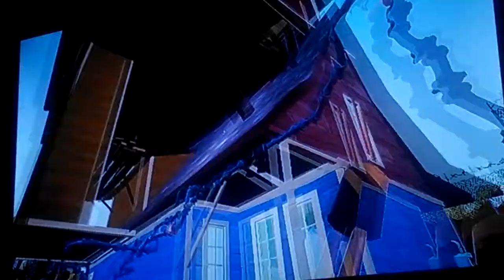Xavier Thomas plays hello neighbor on his nitendo switch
Please like to this channel